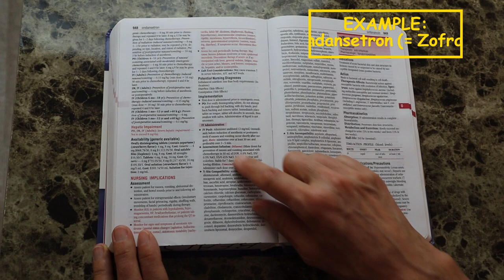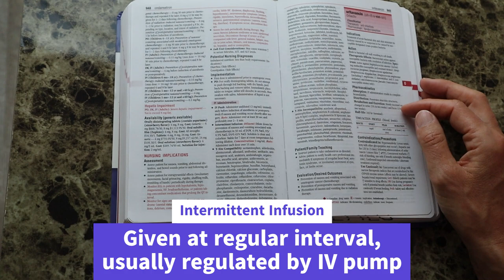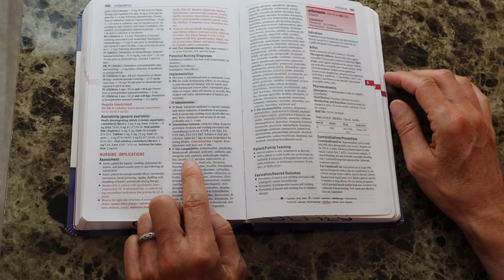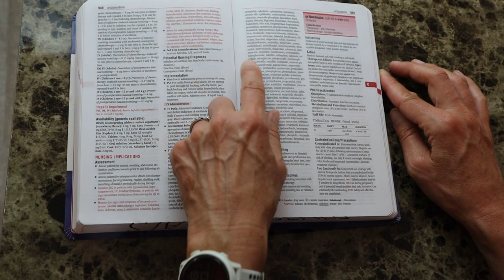How to use your Drug Handbook: Nursing Implementation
This video explains how to best approach looking up a medication in your drug handbook/guide. It goes over the implementations of administering Ondansetron (Zofran).

**SPECIAL F.A. DAVIS DISCOUNT:
For USA customers:

*For the direct link to this book click here (18th ed. is the most up to date one as of 5/2023):

Check out this link to the NCSBN Next-Generation NCLEX- RN Test Plan

You may also find these videos in my TIPS FOR SUCCESS playlist helpful: